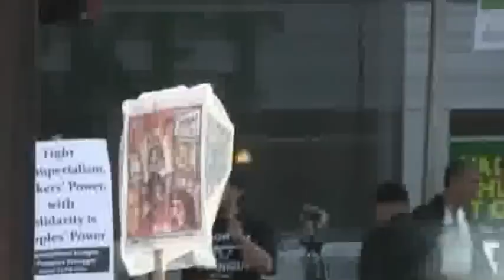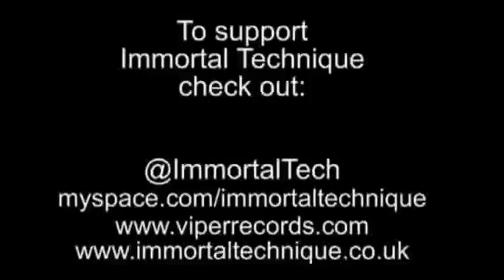Immortal Technique - live @ 2012 Mayday General Strike NYC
Immortal Technique performing live at Union Square, NYC as part of the May 1st National General Strike. 2012. Part of the Occupy Wall Street General Strike all over NYC

Check out Immortal Technique's new album, The Martyr. Free online.

rv media produces independent media and documentary films for social change. We are based here in NYC.